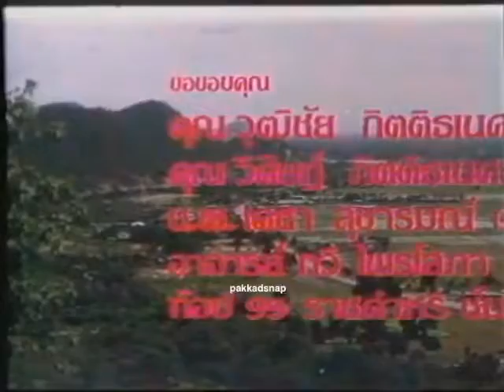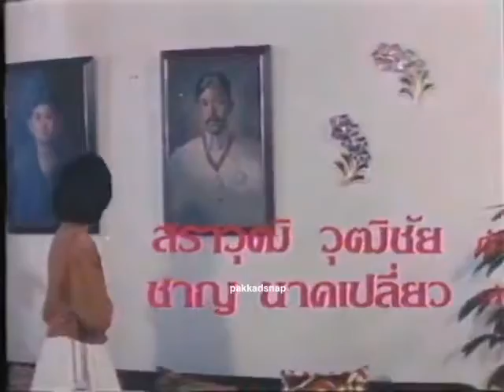สะแกกรัง นก สินจัย (แผ่น 1)